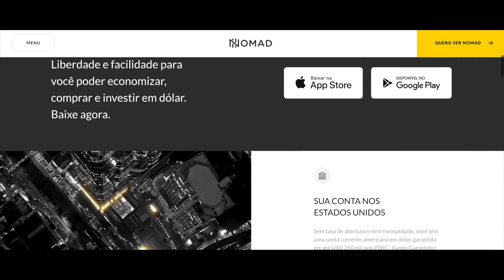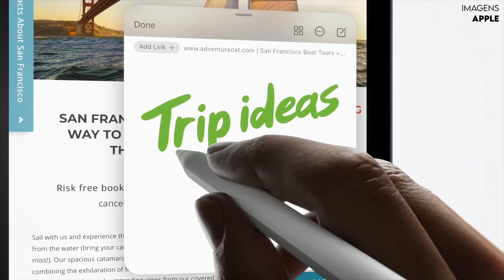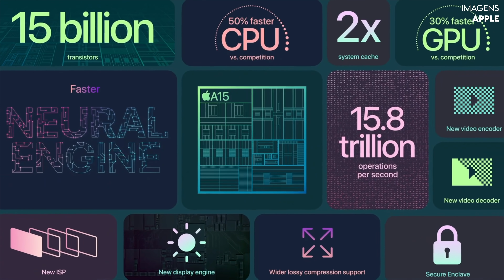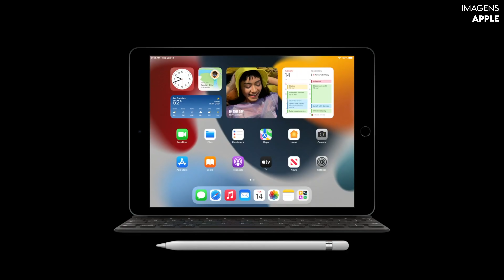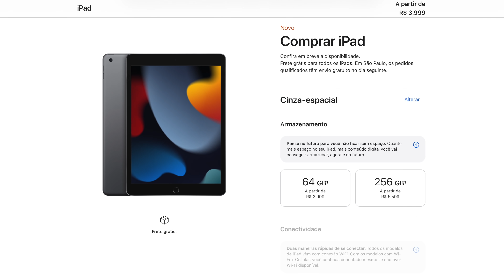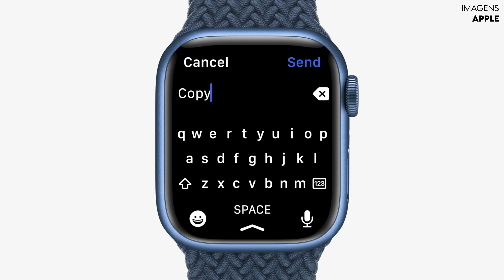Saiba TUDO sobre os NOVOS iPads de 2021 e Apple Watch Series 7!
➡ Cupom: MATHEUSKISE20
Nota: O cashback a ser recebido é de 2% sobre a operação de câmbio, porém, seu valor máximo é de $20 dólares americanos. É importante ressaltar que essa operação de câmbio precisa ser feita dentro de até 15 dias após abrir a conta, desde que inserido o código no app, para ganhar o benefício do cashback.

Texto base:
Começando com o iPad mini, que agora está na sua sexta geração!
Visualmente falando, ele se parece muito com um iPad Air, só que menor, eu até comentei no outro vídeo que eu achava interessante a Apple nomear ele como iPad Air mini.

O novo tablet tem bordas finas, acabamento em alumínio, sensor biométrico Touch ID no botão liga/desliga e conta com suporte a caneta Apple Pencil de segunda geração, que fica presa na lateral direita de forma magnética.

Na parte de trás, vemos que ele tem apenas uma câmera de 12 MP com abertura f/1.8 junto é claro do flash de led.
Já na parte da frente, vemos que ele possui uma câmera frontal também de 12 MP, que é ultra grande angular, e possui um recurso chamado Center Stage.

Outra mudança legal é a adoção da conexão USB Tipo-C ao invés do Lightning… Inclusive, como seria bom se os iPhone viessem também com essa porta, né Apple?!

Por fim, vemos que ele traz o novo processador da Apple, o A15 Bionic, que também está presente em toda linha iPhone 13.
Entre os destaques, vemos que uma CPU 40% mais rápida e uma GPU 80% mais veloz, além de já suportar a rede 5G, WiFi 6, e ter bateria para "um dia inteiro" com suporte ao carregamento ‘rápido' de 20 watts.

A Apple também apresentou o iPad de nona geração, mas ele não teve mudanças tão grandes assim…
O aparelho segue com o mesmo design da antiga geração, que conta com o clássico botão Home com leitor de impressões digitais Touch ID, tela IPS LCD de 10,2 polegadas, porém agora com tecnologia True Tone…

 A Apple também aumentou o espaço interno da versão inicial que antes era de 32 GB, e agora passa a ser 64 GB!

Um dos destaques é a câmera frontal de 12 MP ultra grande angular, igualzinha ao do novo iPad mini…
Outra mudança efetiva é a adoção do processador A13 Bionic, o mesmo presente em toda linha iPhone 11 e também no iPhone SE de 2020.

Ou seja, esse iPad de 9a geração, na verdade poderia ser chamado de iPad SE…

Os novos tablets já tem preço definidos aqui no Brasil, acompanhe:
iPad 9 na versão inicial chega por 3999 reais nas cores cinza-espacial e prateado.
Já o iPad Mini 6 será vendido por R$ 6.199 também na versão de 64 GB, chegando até R$ 7.799 na opção com 256 GB e conta com 4 cores, que são cinza-espacial, rosa, roxo e estelar, que é tipo um dourado...

Vamos então falar do Apple Watch 7

Apesar de muitos rumores dizerem que ele teria acabamento plano igual aos iPhones e os novos iPads, vemos que ele continua meio curvadinho, porém sim, o corpo do relógio cresceu um pouco.
Se antes nós tínhamos modelos de 40 e 44mm, vemos agora 41 mm e 45 mm.

Com o novo tamanho, a tela também cresceu, e agora possui um aproveitamento ainda maior, o que fez com que a 7a geração do relógio inteligente da apple ganhasse suporte a um teclado inteiro na tela…  Isso foi possível porque as bordas diminuíram 40%
O brilho total chega a até 70%, o que é ótimo pra ver tudo do relógio e também para manusea-lo.

Entre outras novidades de destaque, vemos que o Series 7 tem um vidro mais resistente e conta com certificação IP6X contra poeira e WR50 contra água, o que é super bacana.
Quando falamos de bateria, a duração é para ser a mesma do atual Apple Watch Series 6… Porém, o carregamento rápido agora é uma realidade também no relógio…
Dá pra carregar a nova versão de 0 a 80% em aproximadamente 45 minutos.
Ele será vendido nas cores verde, azul, vermelho, estelar (que é branco, meio dourado) e também o meia-noite (que na verdade é um preto) isso paras os modelos com acabamento em alumínio…

Caso você prefira as opções de aço inoxidável, vemos aqui as cores prata, grafite e dourado.
O aparelho também terá uma versão com finalização em titânio, nas cores natural e preto-espacial.